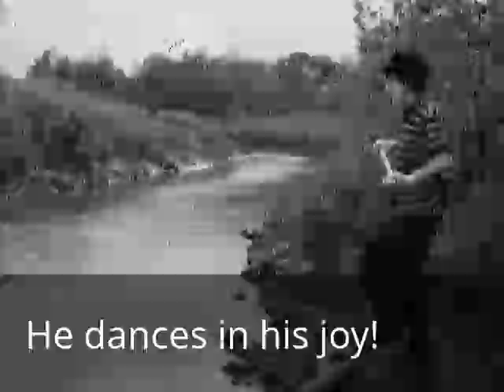The Mime, a Retelling (MIME FAIL?!)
A retelling of "The Mime," done using youtube's video editor. Here we see what befell The Mime and his unwitting victim in an alternate universe (or something). Is The Mime doomed to die like all mortals, or will he persevere this time around?